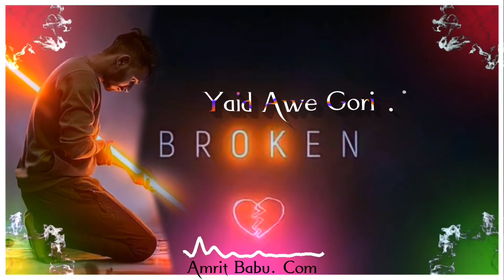New Nagpuri WhatsApp status🥀 video😭😭 💔👈Bawafa💔 Status//2022